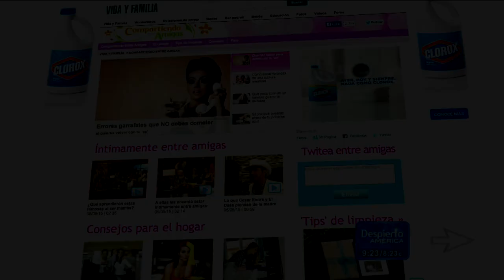Adriana Louvier está bien enamorada y con ganas de ser mamá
¿Adriana quiere bebés? La actriz visitó Despierta América y confesó que le encantaría ser mamá pronto.